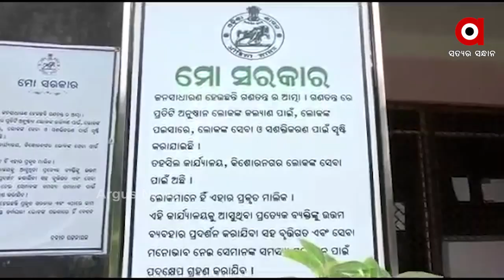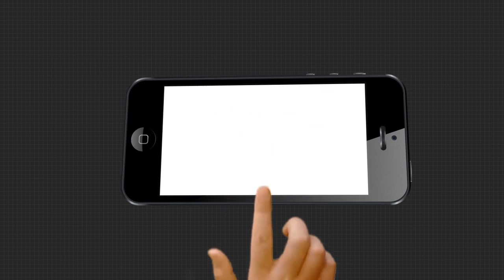ତହସିଲଦାର ଚାଷୀଙ୍କୁ ବସଉଠ କରାଇବା ଘଟଣା ....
ଅନୁଗୁଳ ଜିଲା କିଶୋରନଗର ବ୍ଲକ କଲେଜ ଛକରେ ତହସିଲଦାର ଚାଷୀଙ୍କୁ ବସଉଠ କରାଇବା ଘଟଣା । ନ୍ୟାୟ ନମିଳିବାରୁ ଏବେ ଆଠମଲିକ ଏସଡିଜିଏମ କୋର୍ଟଙ୍କ ଦ୍ୱାରସ୍ଥ ହୋଇଛନ୍ତି ଚାଷୀ ମୁଗୁଣି .